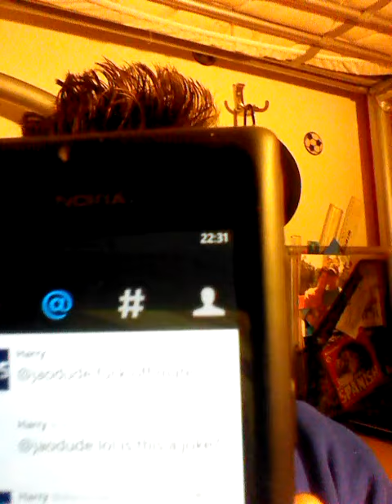Wroetoshaw IS A BULLY!!!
I trolled him on Fifa and he raged at me. It was funny :)